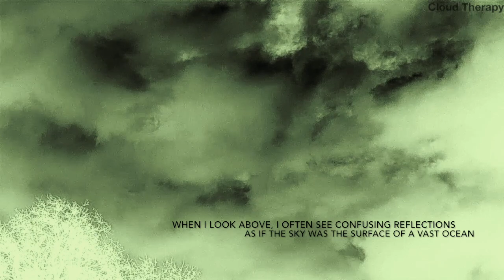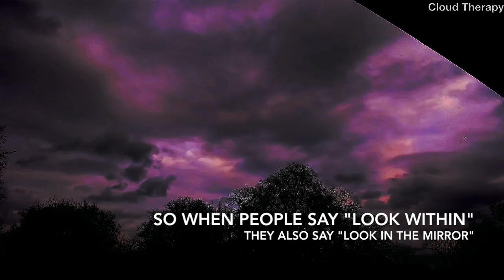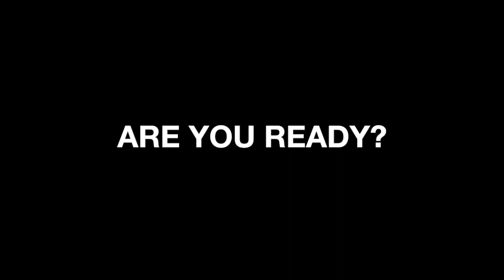Inside Outside Upside Down (12 Mar 2018)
Inside Outside Upside Down (Time-lapse from 12 March 2018)

1. Underworld "Headset"
2. Underworld "Res"
3. Marc Houle "Bay of Figs"
4. Orbital "You Lot"

Mixed with LOVE by yours truly.